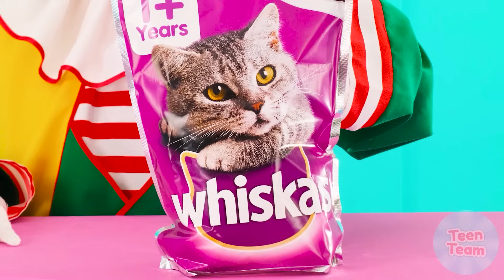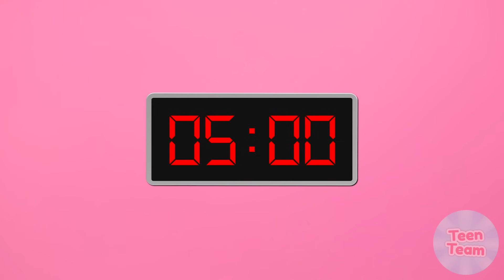تحدي الـ 1000 زر غامض | معركة الصالحة للأكل TeenTeam Challenge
مستقبلك يعتمد على كل خيار تقوم به! جرب حظك في تحدينا الجديد!